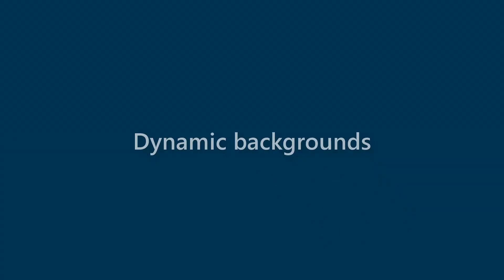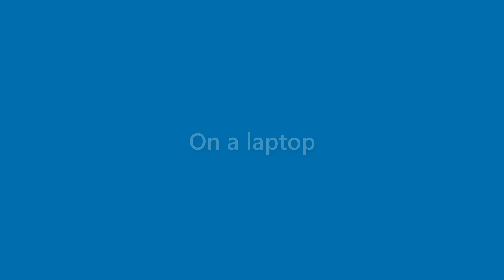Anastasia Singleton - appearance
Name Look - Anastasia Singleton - appearance. In this video we present "Anastasia Singleton" name look and feel in various scenarios.
This video will cover:
How does "Anastasia Singleton" look as a personal letterhead?
How does "Anastasia Singleton" look on a business card?
How does "Anastasia Singleton" look on a computer/laptop screen?
How does "Anastasia Singleton" look with different background colors?
How does "Anastasia Singleton" look with various fonts?